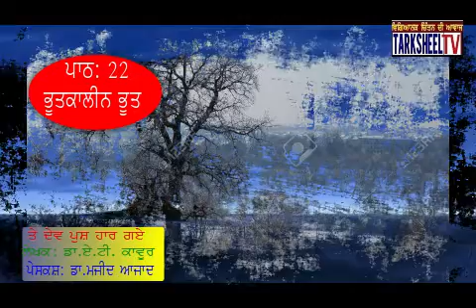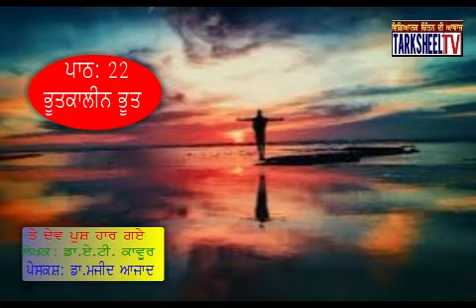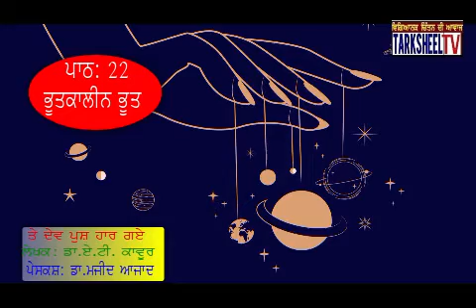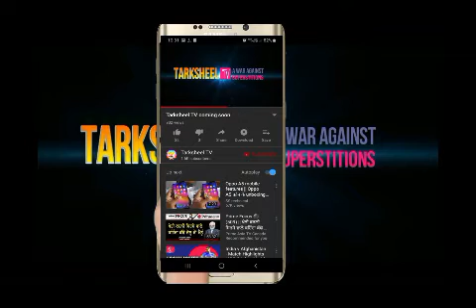ਭੂਤਕਾਲੀਨ ਭੂਤ (ਪਾਠ:22 ਤੇ ਦੇਵ ਪੁਰਸ਼ ਹਾਰ ਗਏ) audiobook series:22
Tarksheel TV